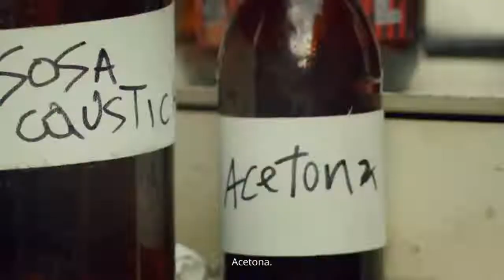🔴 EnVivo | Segunda Sesión Ordinaria de la Comisión de Gestión Integral del Agua| 27 enero 2022..